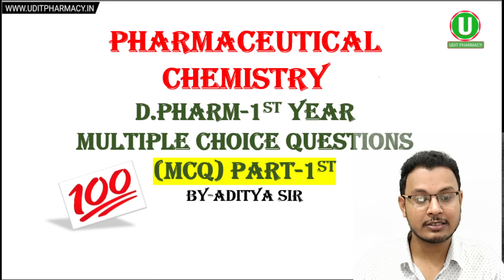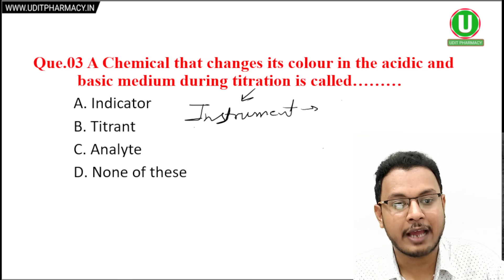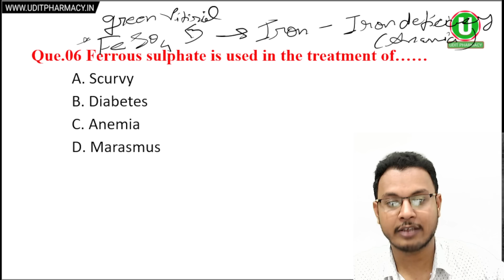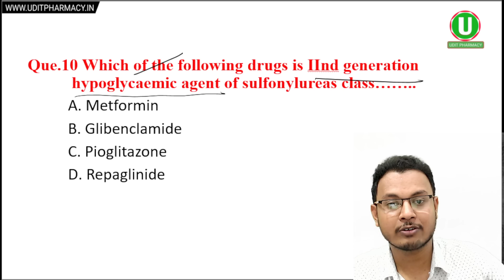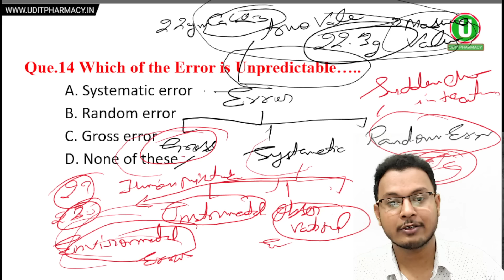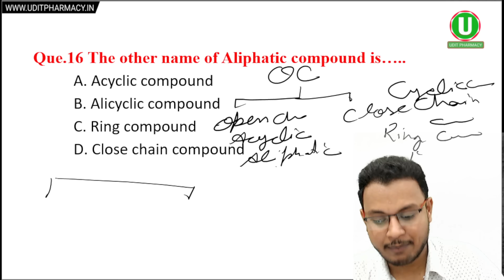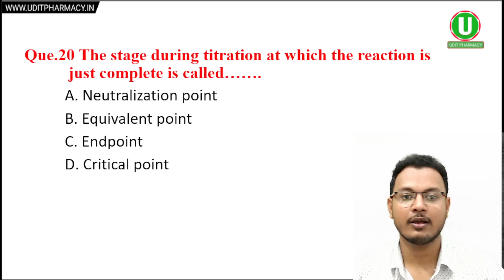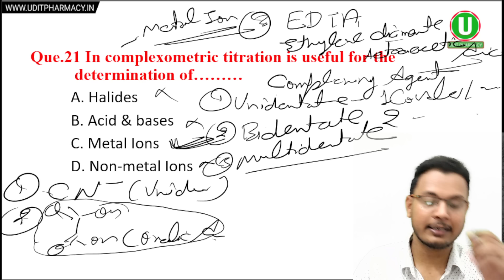Pharmaceutical Chemistry Top 25 Imp. MCQ's | D.Pharma 1st Year 2024 | Pharmaceutical chemistry Ques.